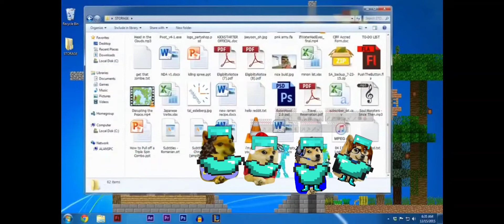cheemstubers vs Minecraft parte 4 (creo)